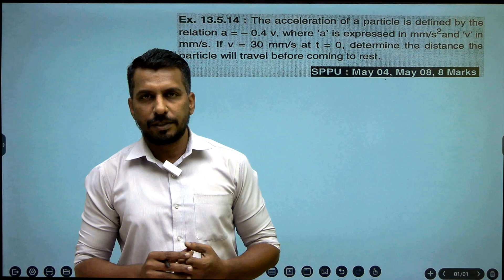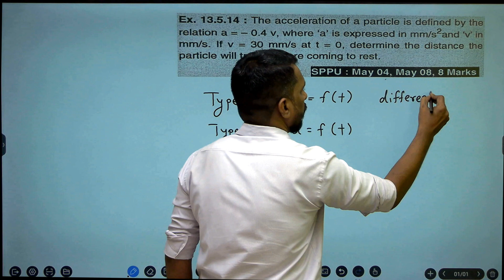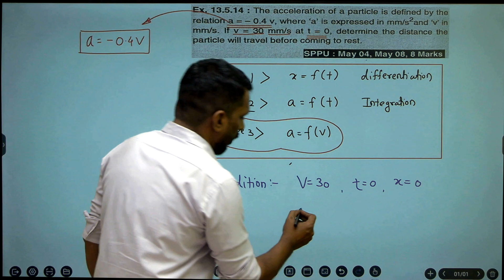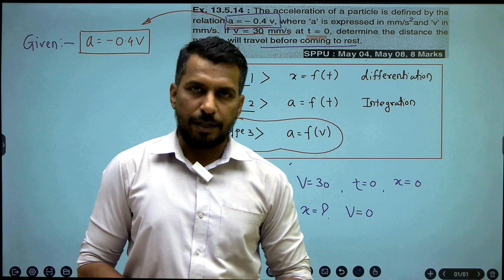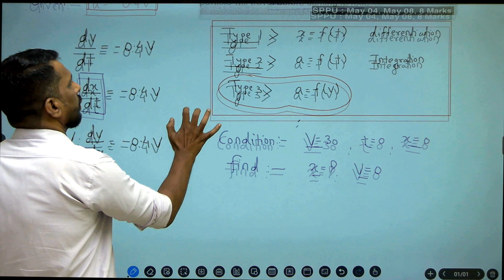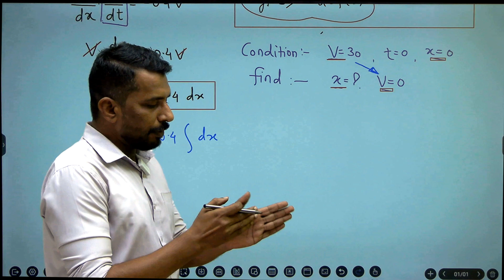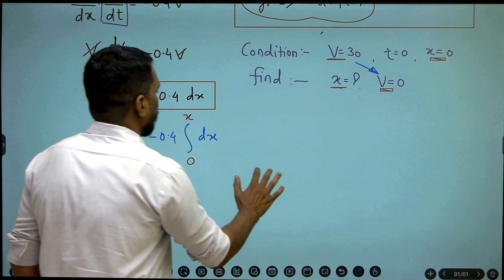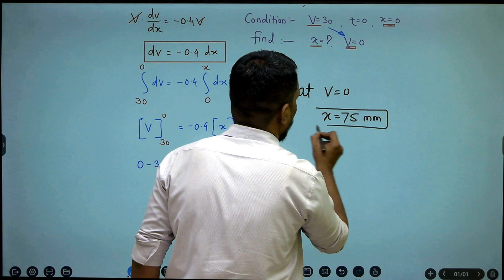UNIT 5 || Rectilinear motion || Problem 6 || TYPE 3 Finding x, v & a from equation of motion a=f(v)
TODAY WE WILL STUDY how to solve rectilinear motion problems based on finding x, v & a i.e. position, velocity, and acceleration. also, minimum speed and distance traveled.

PLEASE KEEP PRACTICING AND DO ALL THE PROBLEMS IN THE PRACTICE BOOK. FOR THAT MAKE A SPECIAL PRACTICE BOOK TO DO ALL THE PROBLEMS IN THERE.